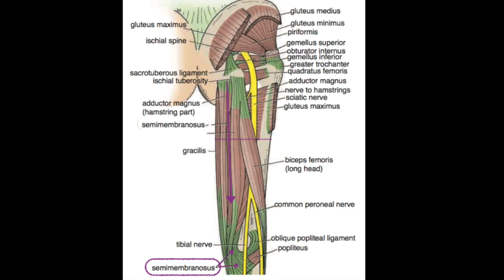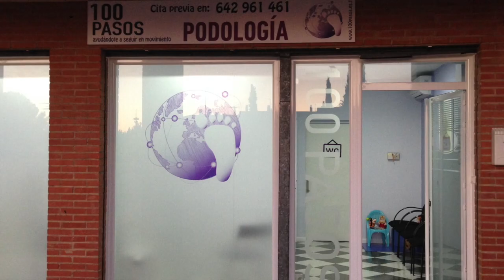ISQUIOTIBIALES: ejercicios de estiramiento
Si en 100 Pasos te hemos prescrito estiramientos de la musculatura isquiotibial, observa este video-tutorial con atención. En él te enseñamos cómo se hacen los ejercicios y las pautas que debes seguir. Si tienes alguna limitación que te impida hacer los que mostramos en el video, ponte en contacto con nosotros que adaptaremos esos ejercicios a tu condición. y @100pasos